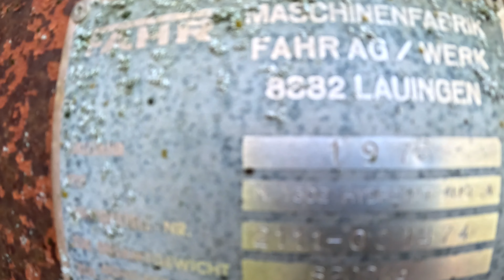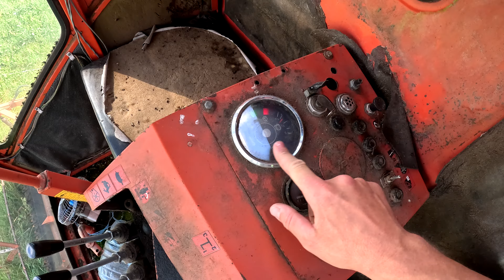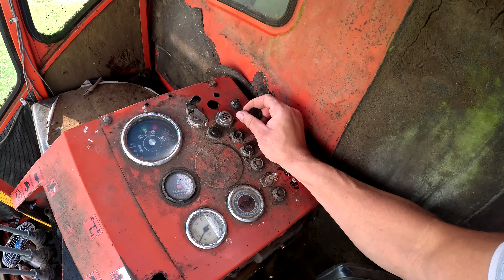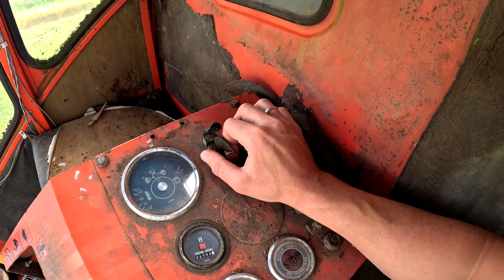Pažadinau Frenka iš žiemos miego,gandras siaubūnas :D